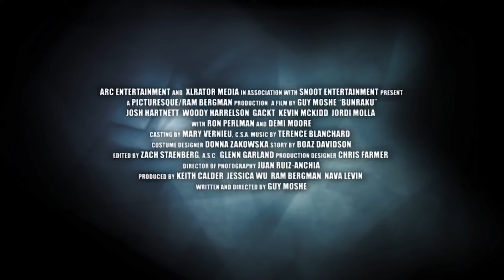Bunraku (2010) - Official Trailer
About:
Bunraku is a 2010 martial-arts action film written and directed by Guy Moshe based on a story by Boaz Davidson. The film stars Josh Hartnett, Demi Moore, Woody Harrelson, Ron Perlman, Kevin McKidd, and Gackt and follows a young drifter in his quest for revenge.

The title Bunraku is derived from a 400-year-old form of Japanese puppet theater, a style of storytelling that uses 4-foot (1.2 m)-tall puppets with highly detailed heads, each operated by several puppeteers who blend into the background wearing black robes and hoods. The classic tale is re-imagined in a world that mixes skewed reality with shadow-play fantasy. Its themes draw heavily on samurai and Western films.

Storyline:
In a world with no guns, a mysterious drifter, a bartender and a young samurai plot revenge against a ruthless leader and his army of thugs, headed by nine diverse and deadly assassins.